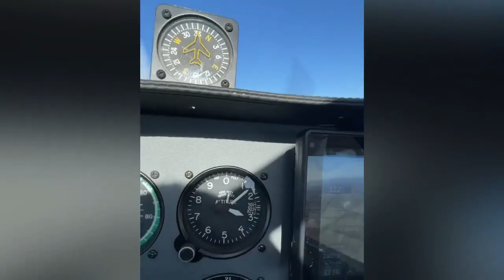flying to wahoo Nebraska